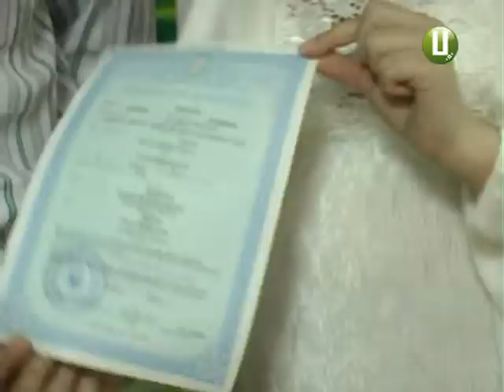Швидко та без зайвих турбот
Перший документ для дитини – майже одразу після народження. У Хмельницькому обласному пренатальному центрі батькам чотирьох немовлят вручили свідоцтва про народження. Послуга це досить нова, але, запевняють посадовці, вже встигла стати популярною. От лишень цілком уникнути паперового бюрократизму не вдасться.